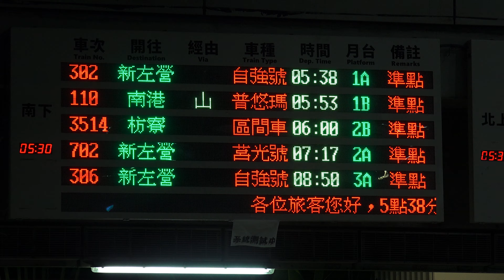早上五點半的 台鐵 台東車站大廳 列車資訊顯示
2021.1.2 早上五點半的 台鐵 台東車站大廳 列車資訊顯示